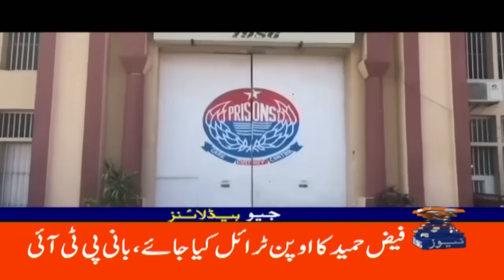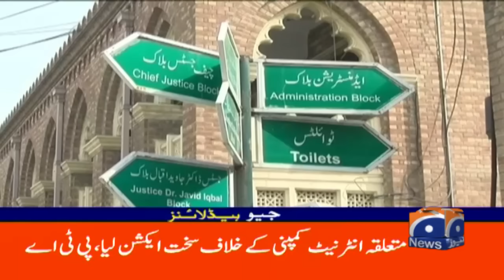Big Project & Announcement for Public | Geo News 7 PM Headlines | 21st August 2024